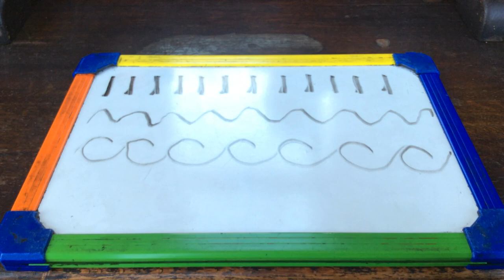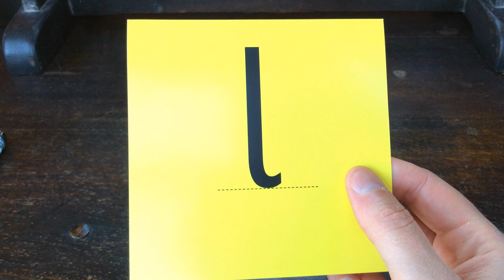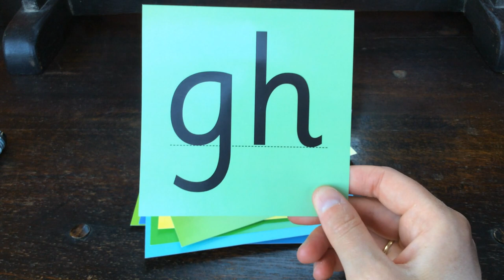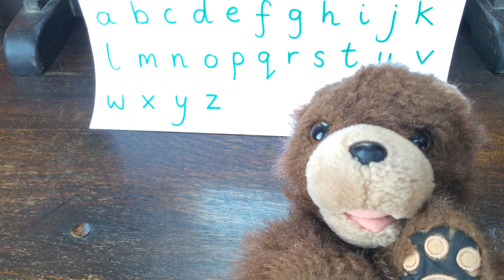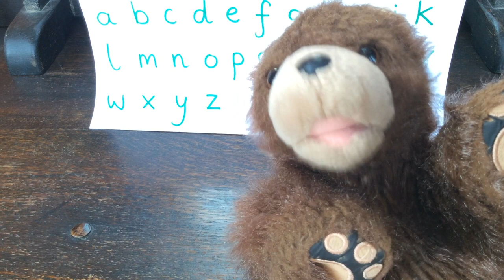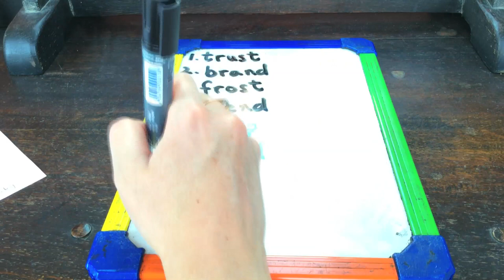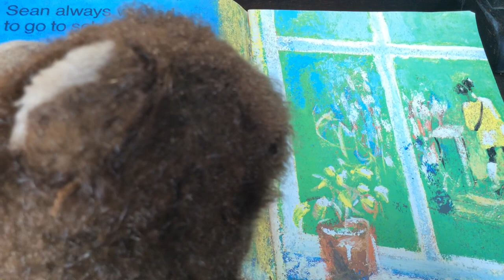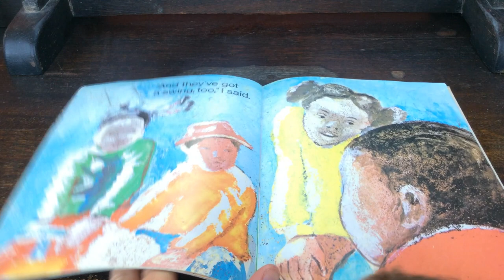15 Chocolate Chocolate Button Teaches Phonics